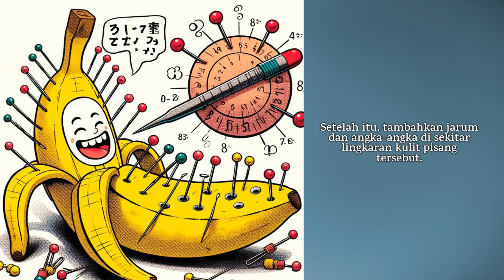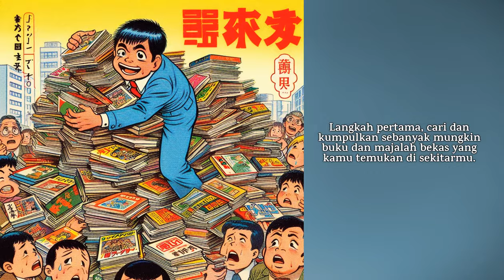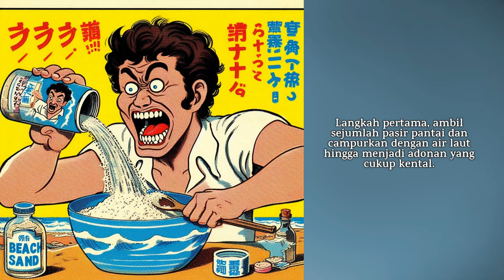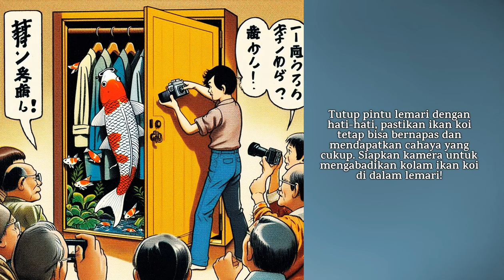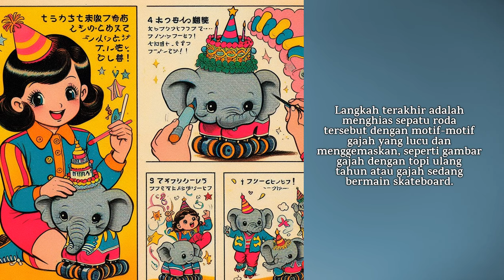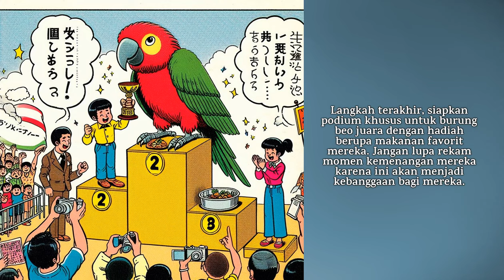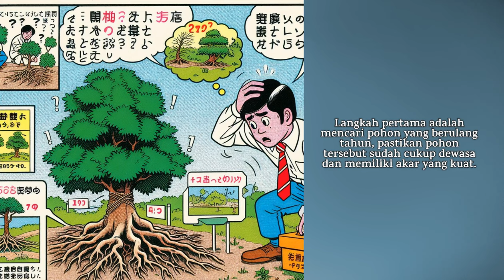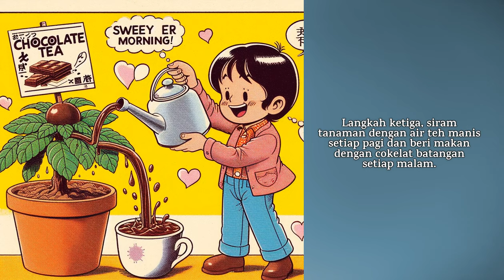Koleksi Tutorial Aneh :: Volume 04 ::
40 Tutorial Aneh Yang Sepertinya Gawat Kalau Ditiru 🤣🤩

Dalam koleksi Volume 04 ini:

Cara Membuat Alat Penerjemah Bahasa Kucing dari Kotak Kardus
Cara Membuat Jam Tangan dari Kulit Pisang
Cara Menggunakan Bola Bowling untuk Meramal Cuaca
Cara Mengubah Lemari Es Menjadi Portal ke Dimensi Lain
Melakukan Yoga Bersama Ikan di Akuarium
Melatih Tupai untuk Menjadi Fotografer Profesional
Melukis Pelangi di Langit Malam dengan Laser
Membangun Istana dari Buku dan Majalah Bekas
Membangun Kastil Pasir yang Tahan Lama di Bawah Air
Membangun Kincir Angin Miniatur dari Sendok dan Garpu
Membangun Rumah Pohon untuk Ikan
Membuat Alat Musik dari Botol Plastik dan Sedotan
Membuat Kapal Layar dari Daun dan Tangkai Bunga
Membuat Kolam Ikan Koi di Dalam Lemari
Membuat Kostum Pesta dari Bahan Daur Ulang dan Tanaman Hias
Membuat Kue Ulang Tahun dengan Menggunakan Sayur dan Buah
Membuat Pakaian Penyelam dari Balon
Membuat Parfum dari Aroma Buku Tua
Membuat Patung Es dari Asap
Menanam Kebun Bunga di Atap Bus Kota
Menanam Kebun Bunga di Atas Kap Mobil
Mendesain Perhiasan dari Daun dan Cabang Pohon
Mendesain Sepatu Roda untuk Gajah
Menemukan Cara Menggunakan Buih Mandi sebagai Bahan Bakar Mobil
Mengadakan Lomba Lari untuk Kura-Kura dengan GPS Tracker
Mengadakan Lomba Menari untuk Robot Dapur
Mengadakan Turnamen Catur untuk Burung Beo
Mengubah Sofa Menjadi Wahana Permainan Realitas Virtual
Menulis Novel dengan Menggunakan Hanya Alat Dapur
Menulis Puisi dengan Menggunakan Kode Morse
Menyelenggarakan Pertunjukan Opera oleh Serangga di Taman
Menyelenggarakan Pesta Ulang Tahun untuk Pohon
Menyulap Lemari Pakaian Menjadi Wahana Roller Coaster
Menyusun Symphony dari Deru Mesin Cuci
Teknik Berbicara dengan Tanaman Menggunakan Bahasa Isyarat
Teknik Berkebun di Awan dengan Balon Udara
Teknik Memasak dengan Menggunakan Cahaya Bintang
Teknik Menanam Pohon Cokelat di Balkon Apartemen
Teknik Menggali Kolam Renang di Ruang Tamu
Teknik Mengubah Tirai Jendela Menjadi Layar Bioskop

Selamat menikmati 😂